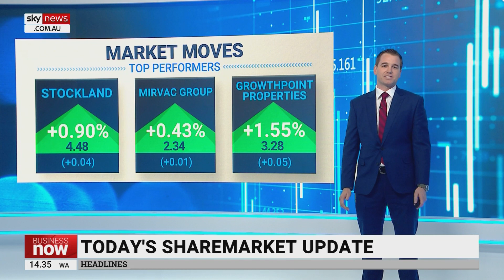ASX 200 finished the day down on Wednesday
Sky News business Reporter Edward Boyd says the ASX 200 finished the day down on Wednesday.